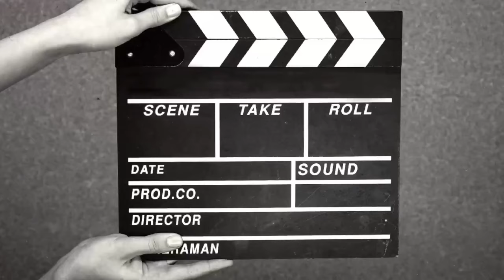Eicher Pole Machine Tractor | Post Hole Digger | drilling machine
450K Views Eicher Pole Machine Tractor | Post Hole Digger | drilling machine. This machine immediately digging a big and deep hole in a short time without labour . how to digging hole see this video beiginning to ending.